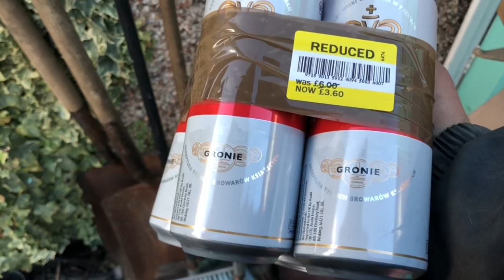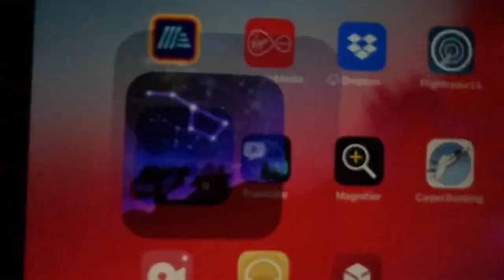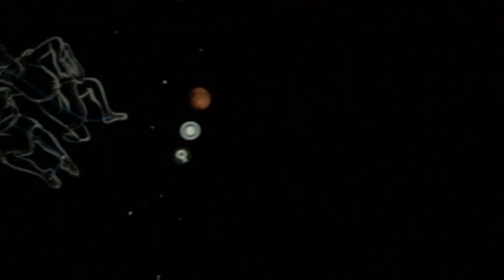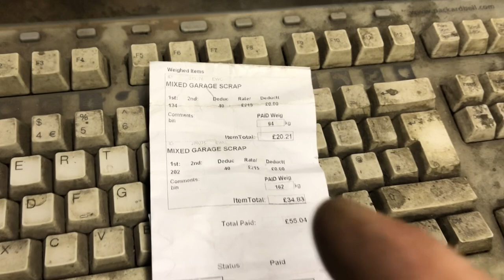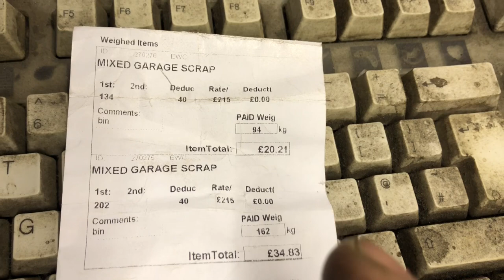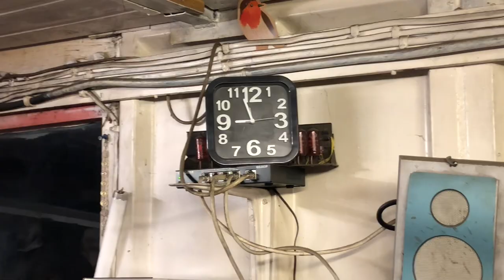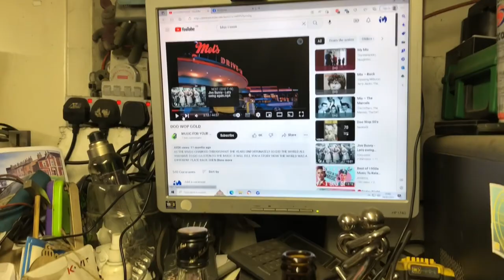How to upset ya Missus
To make an omelette you have to break an egg.
Working on the latest finds, a quick weigh in, and start a massive tidy up.